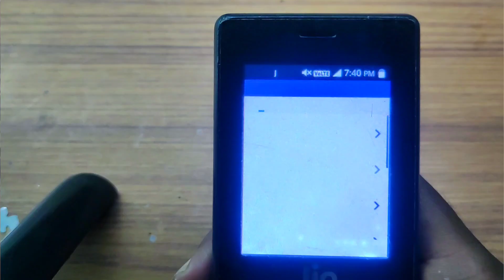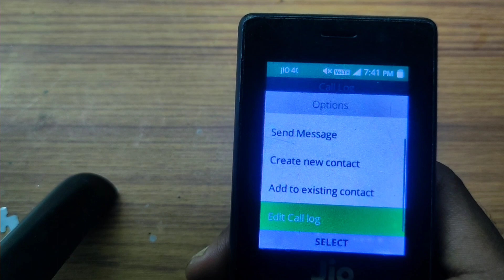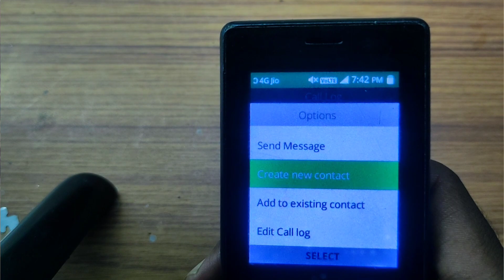Jio phone me number block kaise kare // जियो फोन में अब होगा Number block / new update 2023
Youtube question

jio phone me number block kaise kare

jio phone me number blacklist me kaise dale

jio phone me number delete kaise kare

jio phone me number kaise nikale

jio phone me number unblock kaise kare

jio phone me number hindi me kaise save kare

jio phone me number kaise block karte hai

jio phone me number blacklist kaise kare

jio phone me number delete ho gaya wapas ka..

jio phone me number block kaise kare 2022

jio phone me number save kaise kare

jio phone me number block nahi ho raha hai

jio phone me number par photo kaise lagaye

jio phone me number ko blacklist me kaise dale